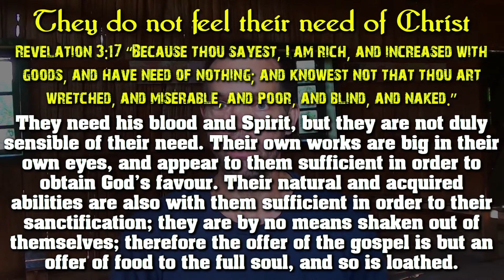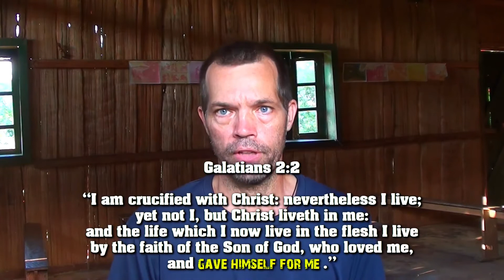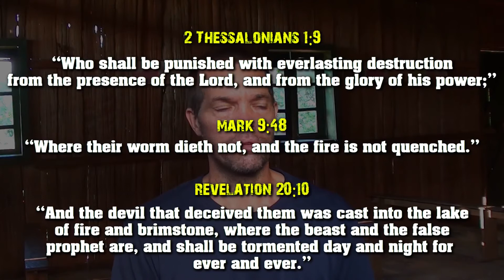#5 - Eight Reasons Why People Won't Accept The Gospel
Reason 5: 'They do not feel their need of Christ'

People might say they understand that Jesus can help them in many ways. Yes, they might even admit that He is the way for their sins to be forgiven. Yes, Jesus appears to be a handy tool to get through life without too much trouble.
It seems that many don't have a real idea of why they need Christ. They don't understand that they are in real need of salvation.

Thank you for all your support and for watching my videos. I greatly appreciate it. My wish is that you will be encouraged by the videos and that it will help you to strengthen your faith in the Lord Jesus Christ! Follow me on Odysee… or even better: Why not starting your own channel? You can use my invitation in the description below, and we both receive some free LBC.

The second video - No true sight and sense of their own sinfulness:
Who was Thomas Boston?